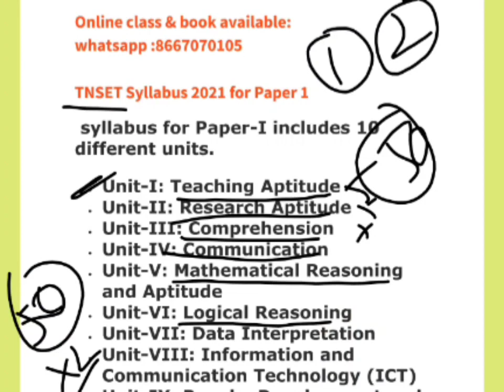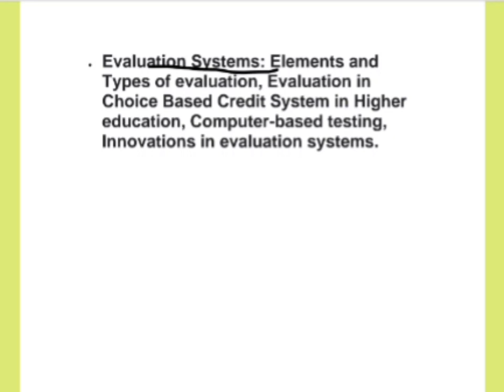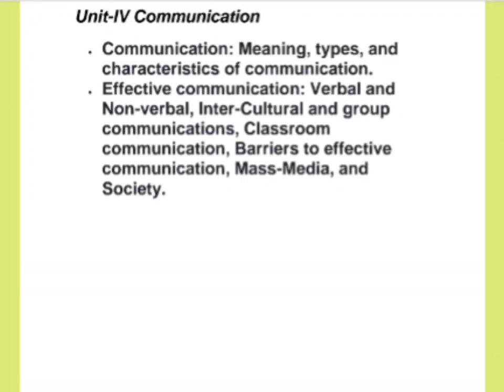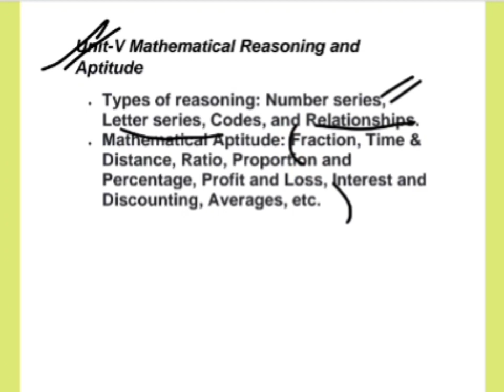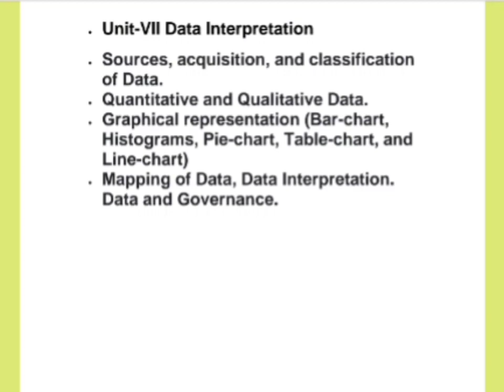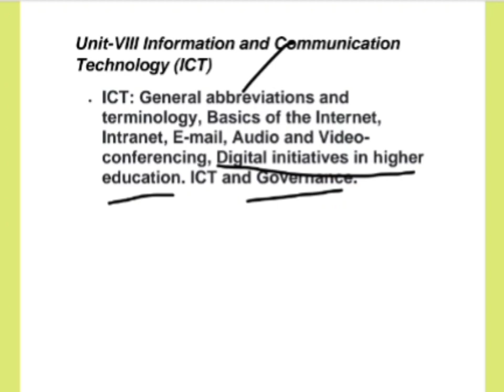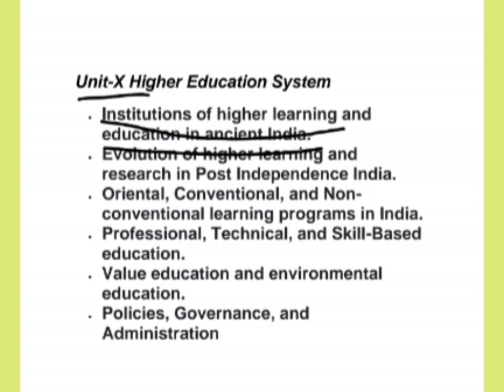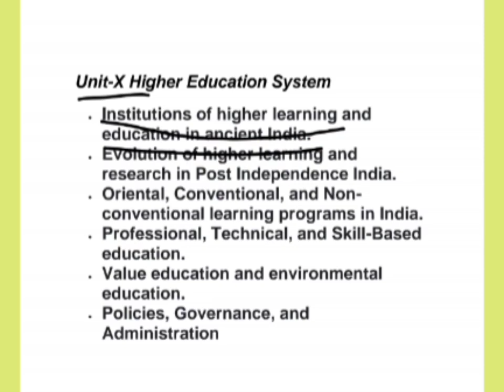How to Prepare for TNSET Exam-Preparation Tips for Cracking SET Exam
How to prepare Tnset exam?
# tnset
tnset exam
# tnset 2021
How to prepare set exam
Welcome to  Net Achievers one-stop solution for UGC NET/SET/JRF .Net Achievers is an initiative by Nithya mam to make E-learning, A wonderful and memorable experience for all UGC NET /SET aspirants.